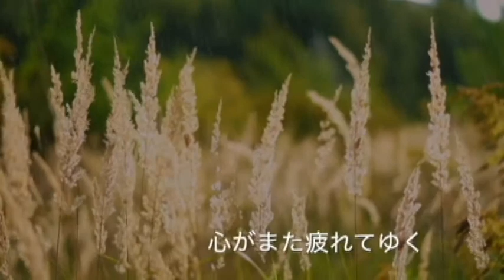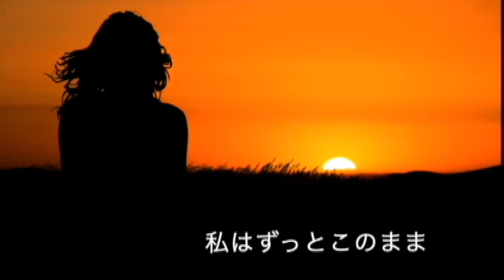ずっとこのまま / Kenio and Daisy collabo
作詞作曲 ・演奏 / Kenio
ボーカル / Daisy

今回はkenio さんとコラボさせていただきました。
ケニオさんは、オシャレなポップやファンクなど幅広いジャンルの曲を作りだすアーティストさんですが
今回の曲も大人オシャレなバラードです！
私はボーカルのほか、今回はミキシングにも参加させていただくことができました！
こうして本格的な編曲をされるアーティストさんの作品を、分解して聴くことができるなんて、そうある機会ではなく
とても勉強になる制作でした。
ケニオさん、貴重な機会をいただき本当にありがとうございましたm(_ _)m

今回の動画の制作はケニオさんです^^

// // ケニオさんからのコメントです// //

初めのコードが浮かんだ時、これは自分が歌うよりも女性ボーカルさんにお願いするべき曲だなと感じて、女性目線の歌詞を付けました。
歌をお願いする方が決まらないまま何度か自分で弾き語りつつ、じわじわと馴染んできた頃、改めてDaisyさんに歌をお願いして受けて頂く運びになりました。
デモ音源をやり取りする中で、ミックスからマスタリングまでDaisyさんにお願いする事になり、ストリングスも加えて下さり、仕上がりに鳥肌が立ちました。
宜しくお楽しみ下さい。

ケニオさんのバラードは、過去にこんな素敵な曲も歌わせていただきましたので、ぜひお聴きください、こちらは王道のポップバラードです。